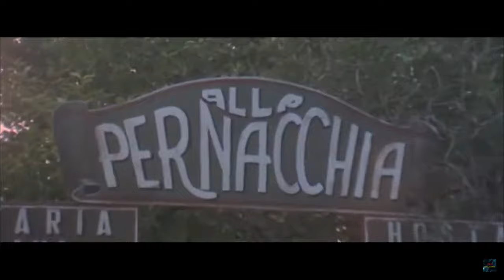FILM COMICI COMPLETI - La Banda Del Trucido (1977) Tomas Milian | Giallo | Film Completo ITA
Il commissario Ghini è sulle tracce di un criminale sospettato di aver ucciso un collega durante una rapina.